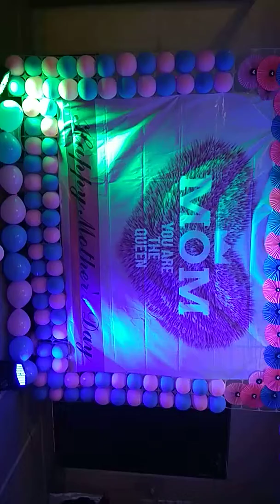Mothers day decoration video..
Mothers day decoration video done by The Diwan's